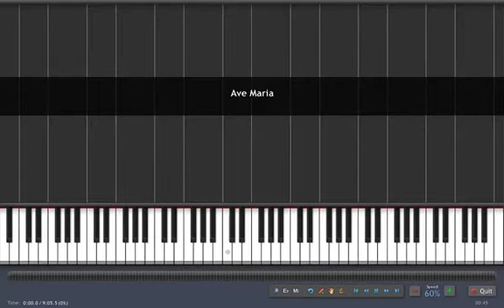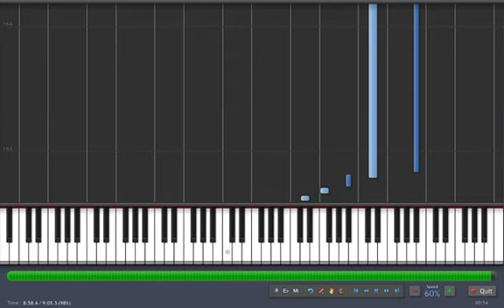RE: Tutorial Ave Maria Arranged by Franz Liszt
Ave Maria tutorial arranged by Franz Liszt and bring to you in Synthesia, I hope you enjoy it and do not forget comment.